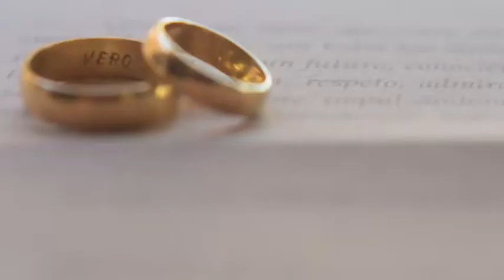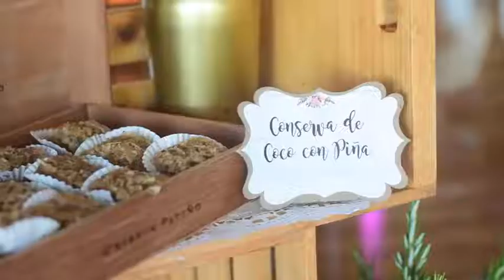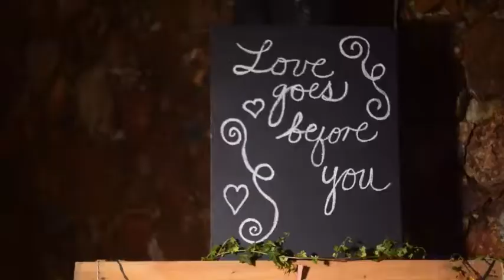vero y manu completo